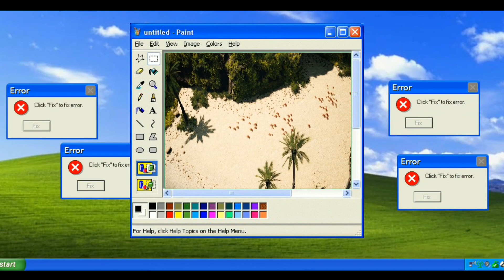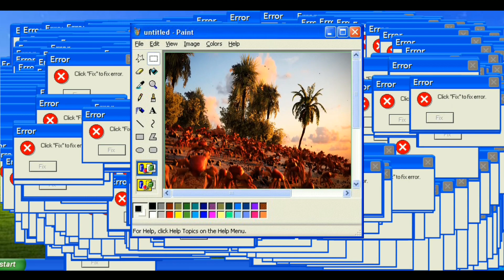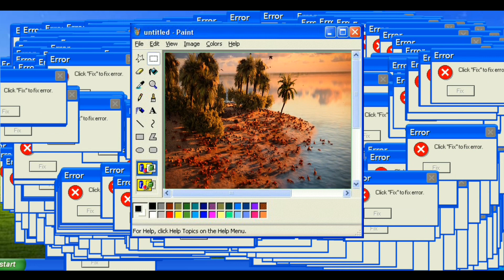Crab Rave - Windows XP Remix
XP RAVE - Crab Rave Noisestorm
Merry Christmas